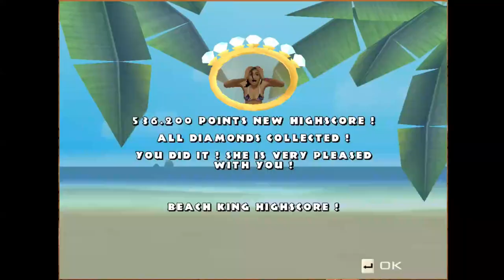Let's play #2 Beach King Stunt Racer - Bali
→ 00:05 Village

→ 14:50 Cave

→ 36:17 Temple